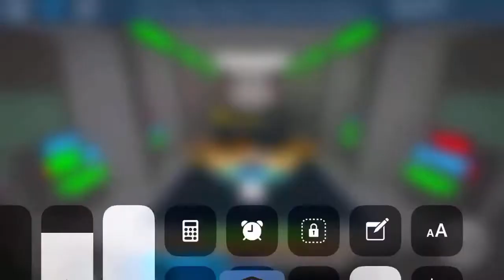FE2 | Outerspace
R

ID: Œ